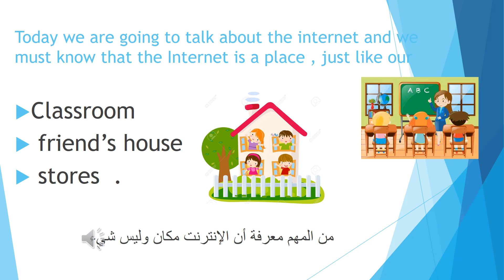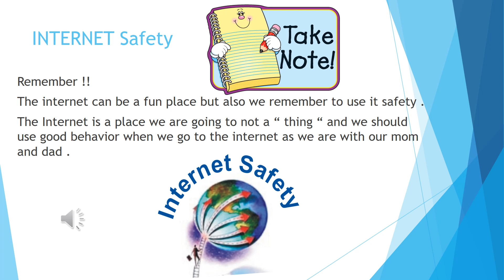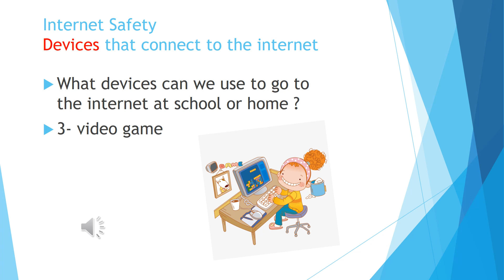Keep your kids safe Online, Internet safety, Internet devices, Protected lesson, English learning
we should discuss the internet to our children and to have a knowledge how to treat when we are online